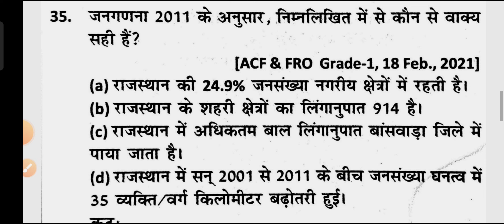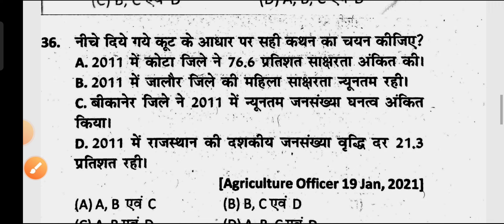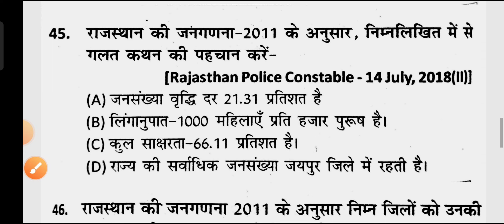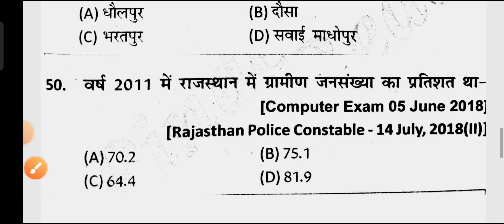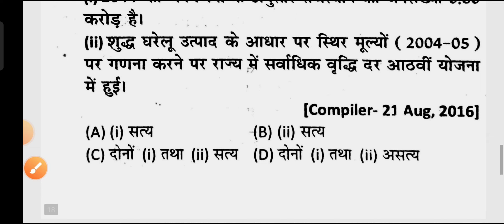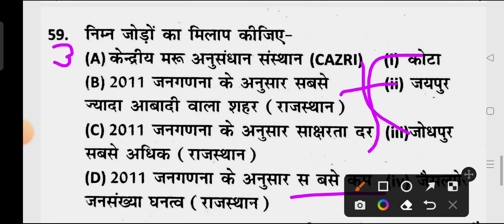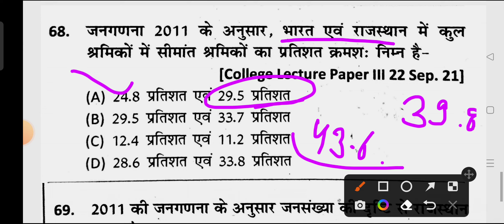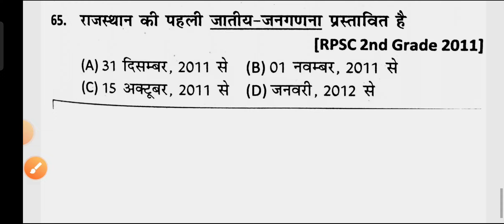previous year question papers राजस्थान की जनगणना प्रश्न ||part 72 || Raj.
rajasthan gk previous year question papers playlist || राजस्थान पर्यटन || part 64 | rajasthan prytan
Rajasthan gk previous year questions paper playlist || राजस्थान पर्यटन || part 62 || Rajasthanprytan

Rajasthan gk previous year question paper playlist || राजस्थान पर्यटन || part 61 || Rajasthan pryatn

rajasthan gk previous year question papers playlist|| खनिज संसाधन || part 56 || khanij sansadhan

reet mains Rajasthan gk previous paper || Reet mains model paper || Rajasthan for reet , hc-ldc

reet mains previous year question papers playlist by hrxyz|| rajasthan gk previous questions

reetmains 2023
rajasthan patwar gk question
3rdgradeexam 2023
reetmains exam date
reetmains all subjects important question
reetmains model paper
reetmains practice set

राजस्थान परिवहन प्रश्न
राजस्थान उद्योग प्रश्न